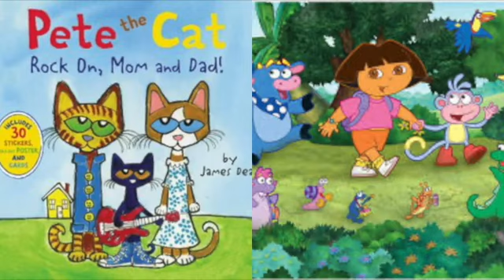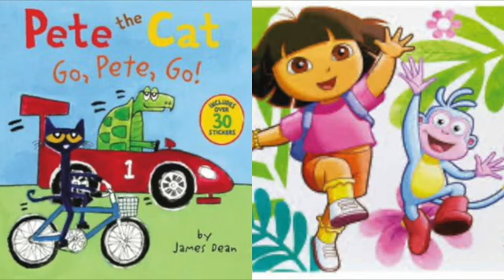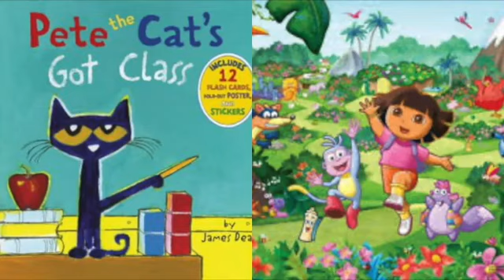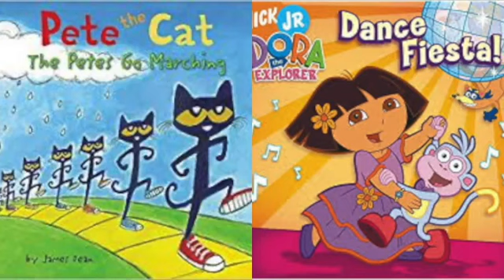MERGED Pete The Cat and Dora The Explorer Friends Forever